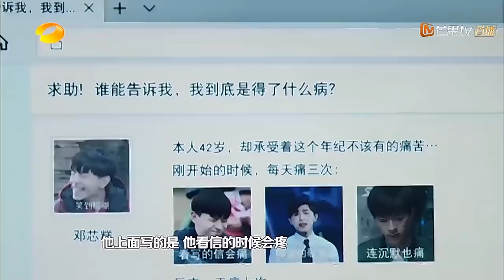《我是大侦探》K的现身 05：机智如他！邓伦全程少女怂摆脱嫌疑 WHO'S THE KEYMAN【湖南卫视官方频道】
Youtube湖南卫视官方频道 北京时间 3月24日起 逢周六晚 请开始你的推理！